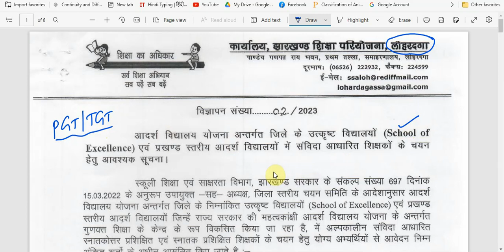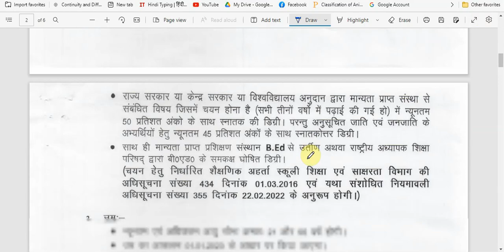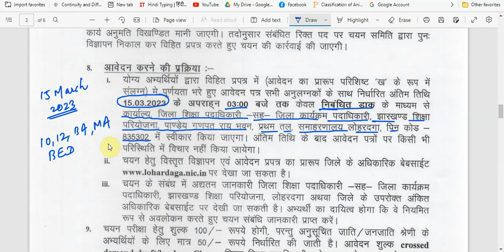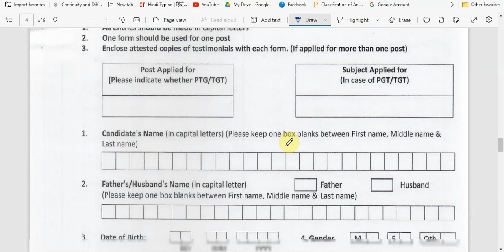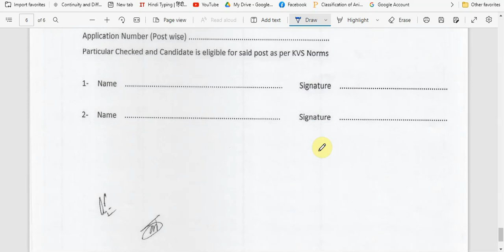Lohardaga district teacher appointment in Jharkhand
लोहरदगा जिला शिक्षक बहाली
फॉर्म कहाँ से मिलेगा
अप्लाई कैसे करें
झारखण्ड शिक्षक भर्ती अधिसूचना
आवेदन से चयन तक पूरी सुचना
पदों की संख्या
शिक्षक नियुक्ति आवेदन शुरू हो गया है
अंतिम तारीख
बहाली कब तक
क्या दूसरे जिला में अप्लाई करें ?
FOR PGT/TGT (KVS/NVS/JSSC/STATE) Teacher recruitment exam,
CSIR NET/GATE/JAM/TIFR